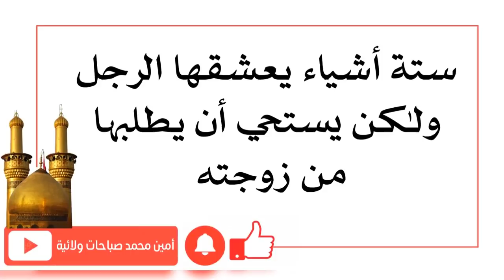ستة أشياء يحبها الرجل ولكن يرفض أن يطلبها من زوجته